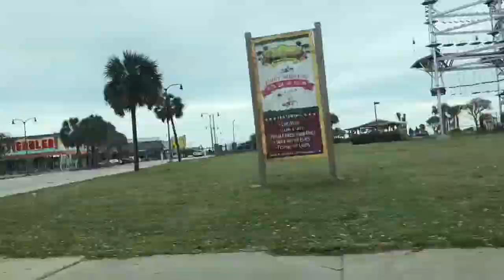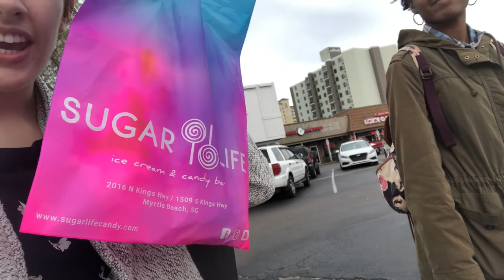Spring Break Vlog- Part 1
Hope you enjoy seeing what we get up to on our first two days.

Two friends that decided to start our own YouTube Channel. We are both college seniors 21 and 22 who after being obsessed with YouTube for so long decided to take a leap of faith and start this new adventure. Come join us on this new fun ride.

Life isn’t about waiting for the storm to pass.
It’s about learning How to dance in the rain.